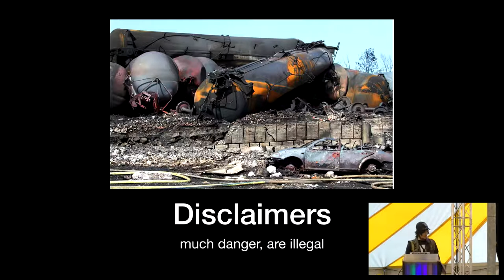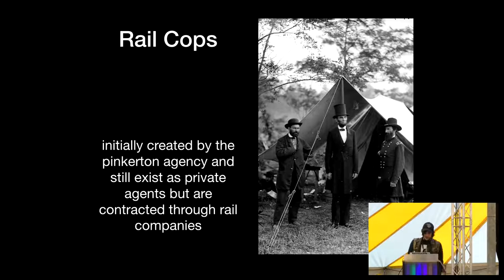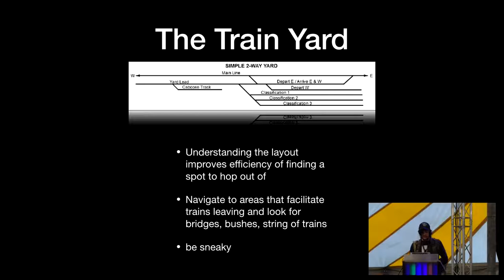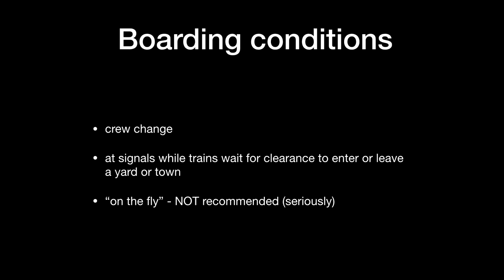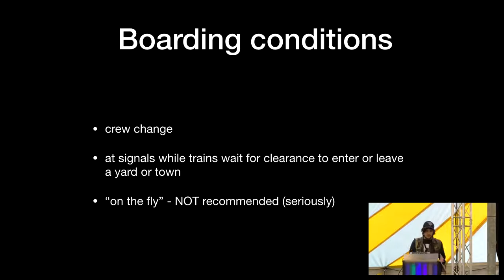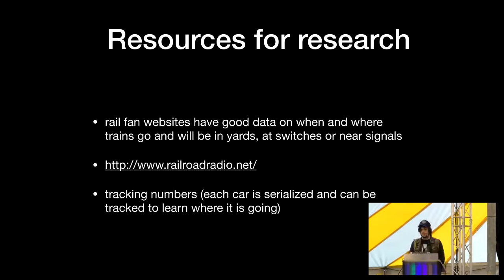Exploiting The North American Railways (SHA2017)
Modern Day American Hobo-ism

From 2005 to 2010 I spent my time hopping freight trains all over the United States and Canada. With over 250,000km of railways in the U.S and Canada security is a huge task. With so much space to cover there are many opportunities to enter and ride the trains that move along the North American railways. This talk will cover some of the basics of doing so as well as the legal implications of these actions.

lazerbeamwizard